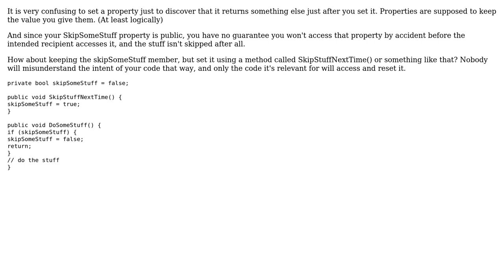Code Review: One time property reading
With thanks & praise to God, and with thanks to the many people who have made this project possible! You are responsible for your own actions.